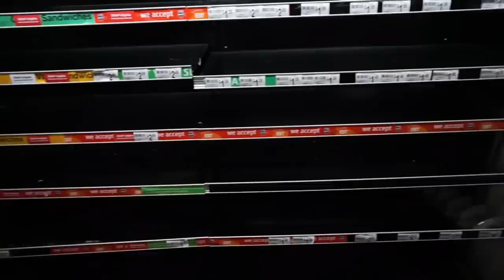Covid Shutdown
With recent events, Covid-19 has found itself back in the spotlight. In today’s episode, John and Nick rid the virus that’s been wreaking havoc on the home of an elderly couple and a Tampa business. In this fun and light job, the two technicians are more than excited to be tasked to close a local convenient store before disinfecting it for Coronavirus; all while neutralizing the space so it is safe for customers.